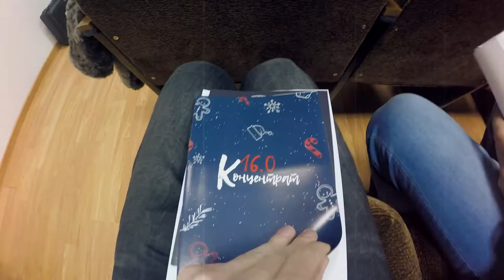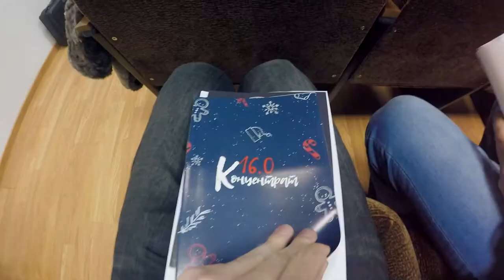Like Центр. Концентрат 16.0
Бизнес-сообщество